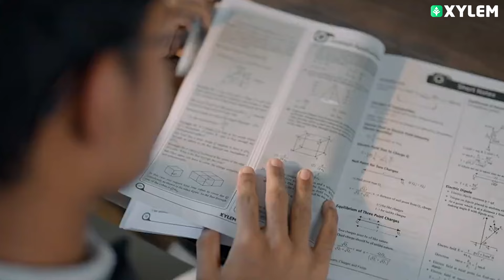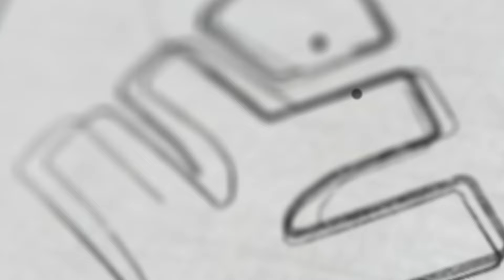JEE Main 2024 - തിളങ്ങുന്ന വിജയവുമായി Xylem Integrated School | Xylem Nest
👋HELLO LEARNERS!!